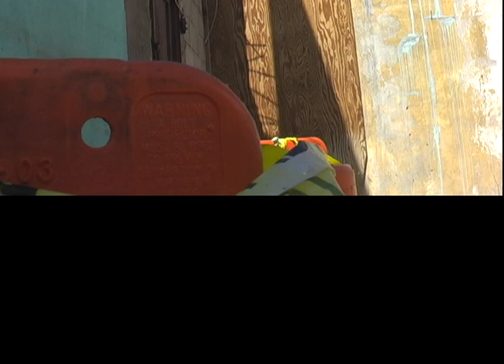Draft #2 San Turce #2 - Trastalleres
Segundo draft de video danza creada por Ñequi Gonzalez y Awilda Rodríguez. Improvización y coreografía creada al momento de grabación. Todo fue filmado en un solo día.